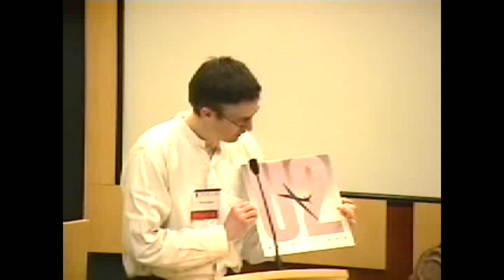Mark Hosler(Negativland) lecture Part Two, reveals that U2 lied about suing them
Mark starts out talking about how they get their inspiration which then develops into him talking about how they got the material for the U2 EP. He then starts talking about all the trouble they got into and for what reasons and talks about how he tracked down the store that the record was purchased, Athens, GA.

This is where it starts to get very interesting because he makes the connection that the only thing in Athens connected to U2 was REM and (surprise, surprise) REM's manager is attending the conference. They both resolve that the resulting lawsuit started with U2, not Island Records as U2 has attempted to suggest in the past.

If you represent Duke Law and there are issues with the licensing(I can't seem to find the type of CC license it is and there's no hint of who to attribute it to), please contact me and I'll gladly work with you.